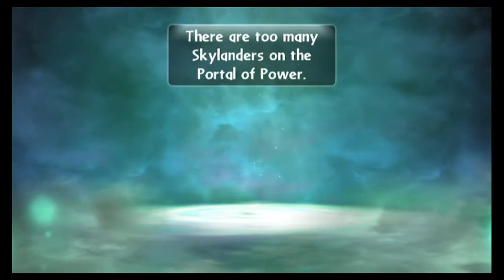Mok: Skylanders Giants (Wii) Chapter 7: A Problem With The Chapter And Double Trouble Likes To Sing.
In this episode Chris and Matthew travel to The Wilikin Village to repair the ship and fight a green chompy boss.
Make sure to check out the other videos and series on Mok.